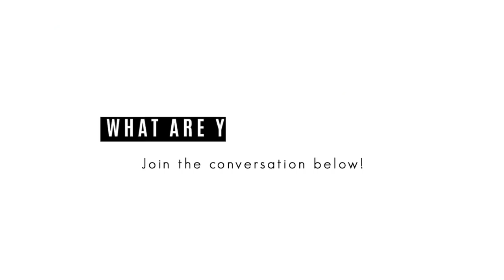How to Always Make the Right Decision (You can't fuck it up) | Amanda Frances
How to Always Make the Right Decision (You can't fuck it up)

Amanda Frances | Self Made Millionaire. Digital Course Creator. Money Manifesting Queen.